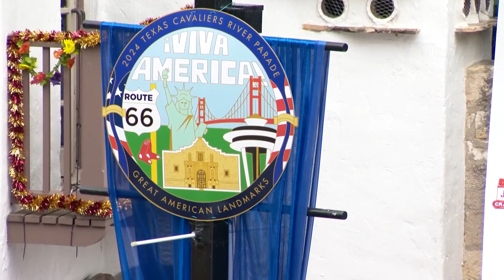79th Texas Cavaliers River Parade raises money to benefit children's charities across the city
The Fiesta favorite wrapped up at the San Antonio Riverwalk on Monday night.